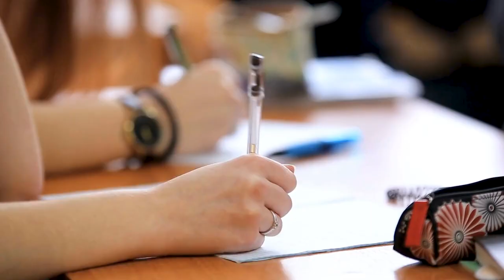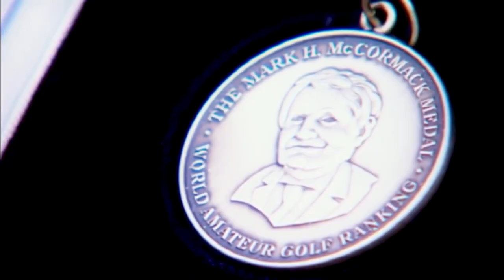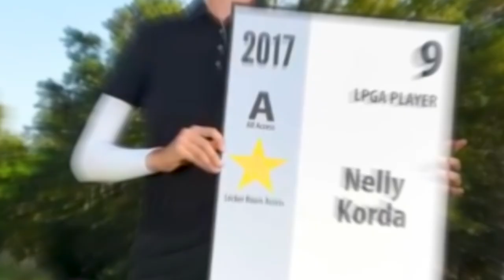Rising Golf SUPERSTARS Of The LPGA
Golf is one of the most watched sports due to the talents of the pros who play the game at the most competitive level. This, in turn, allows for the pros to make millions playing the sports they love, especially from prize money and various sponsorship deals. But just how much do your favorite LPGA stars earn, and how do they spend their millions?

In today's video we look at Rising Golf SUPERSTARS Of The LPGA...Keep watching to see golf, golfing history and golf analysis.  You'll see content like  lydia ko swing analysis, natalie gulbis stretching, brooke henderson swing, and natalie gulbis swing as well.  We'll look at who is moving to LIV, and what adventures in golf they will have.  Stick around to see golfing, putting, insight, mission, and analysis.   Its way more than just swinging skirts lpga classic.  Superstars like Muni He, Lexi Thompson, Nelly Korda,

Sports Craze, and Sportopia.
Inspired by Lydia Ko making it look easy 🔥
Inspired by Show off those dance moves, Danielle!
Inspired byRose Zhang Final Round Highlights | 2023 Mizuho Americas Open
Inspired by Top 10 Female Golfers Who BROKE Dress Code Rules
Inspired by This Jessica Korda eagle is as good as it gets 💥

On GolfMania we will go through golf, golf news, and golf highlights. Stay
tuned for the latest PGA, LPGA, and LIV Tour news.